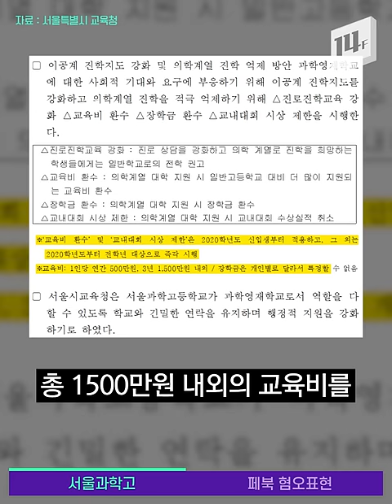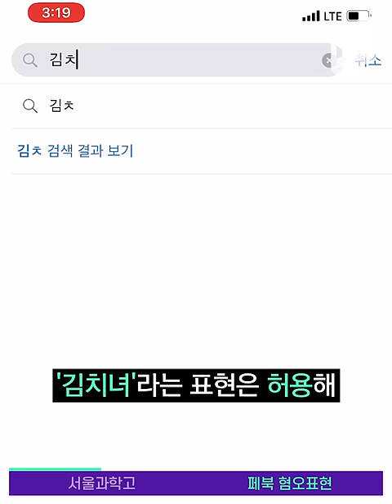“의대 진학 막는다” 서울과고 초강수 두는 이유는? / 14F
서울과학고등학교가 내년부터는 학생들이 의학계열 대학에 ‘지원’만 해도 교육비 1,500만 원과 장학금을 모두 되돌려받고, 교내대회의 수상도 취소하겠다고 밝혔습니다.